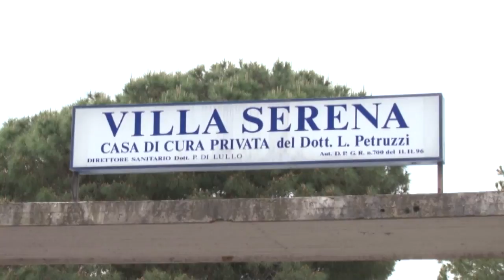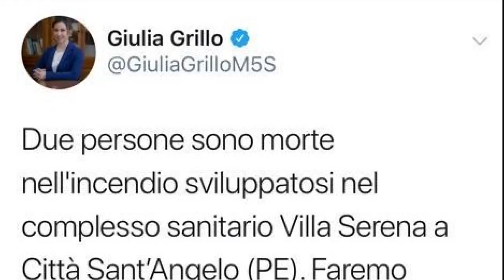Incendio a Villa Serena. Vigili del fuoco: "Rogo colposo o doloso"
Secondo i vigili del fuoco, l'incendio divampato l'anno scorso nella casa di cura Villa Serena di Città Sant'Angelo sarebbe stato doloso o colposo. Per i legali dei familiari delle vittime i responsabili della struttura sarebbero colpevoli di negligenza o omissione.